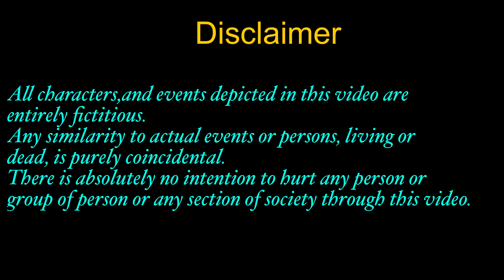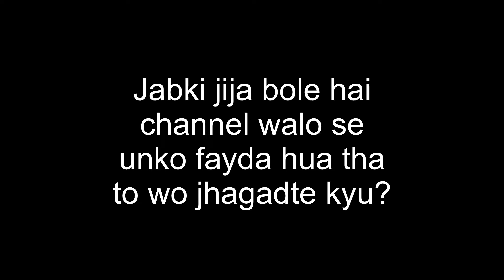Ghar todhne ki aakhiri sazishh…Nikkkaa.. Doom Doom tanananna